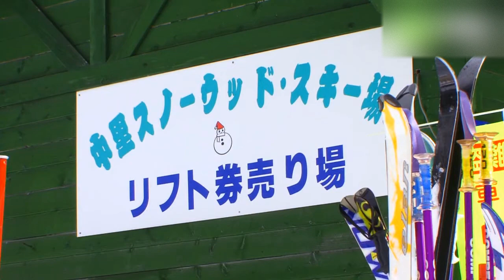中里スノーウッドスキー場 - 地域情報動画サイト 街ログ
上越ホテルの目の前にある小規模スキー場。林に囲まれたプライベートゲレンデ風なたたずまいは、ロマンティックなムードで女性に人気。ゆるやかなスロープなので、広くて滑りやすいと評判です。初心者～中級者向けのコースと、子ども向けの雪遊び広場がある。